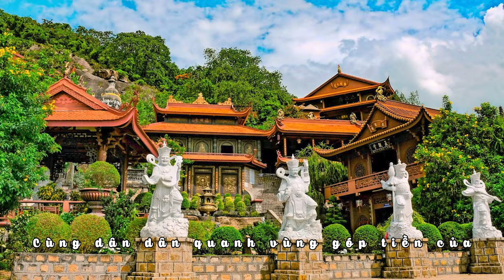Chùa Hang, Sư Diệu Thiện & cặp mãng xà khổng lồ - Seri "Cùng Khang Vy khám phá KDL Cáp treo Núi Sam"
📖🐍Mời cả nhà cùng Khang Vy lắng nghe câu chuyện bí ẩn về sư nữ Diệu Thiện và cặp rắn mãng xà khổng lồ ở Chùa Hang!

Sau khi rời khỏi Tây An Tự đi tìm nơi yên tĩnh, vắng người để tu hành, sư Diệu Thiện đã gieo duyên ở lại dựng am bằng tre, lá tại phía Tây núi Sam, ngày ngày tụng kinh niệm Phật.

Cạnh am sư Diệu Thiện, có một hang núi sâu, bên trong có đôi mãng xà to - sau này được sư cô đặt tên là Thanh Xà và Bạch Xà. Hằng ngày được nghe kinh Phật, chúng trở nên hiền lành, không gây hại đến ai. Khi sư cô qua đời, Thanh Xà và Bạch Xà cũng bỗng dưng biến mất.

Cảm mến sự đức độ của sư nữ Diệu Thiện, ông Phán Thông cùng nhân dân quanh vùng góp tiền của, xây dựng chùa mang tên Phước Điền Tự nhưng dân gian vẫn quen gọi là Chùa Hang.

Ngày nay, nơi đây đã trở thành một điểm đến linh thiêng đối với người dân địa phương và du khách từ phương xa thường xuyên lui tới. Hãy khám phá những nét đẹp văn hoá tâm linh tại Chùa Hang khi bạn viếng thăm nơi này nhé!